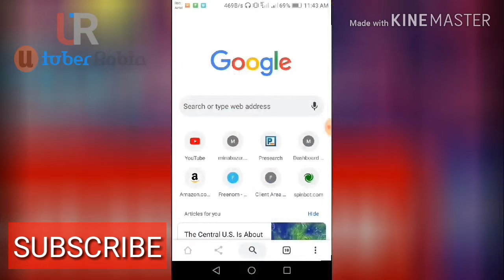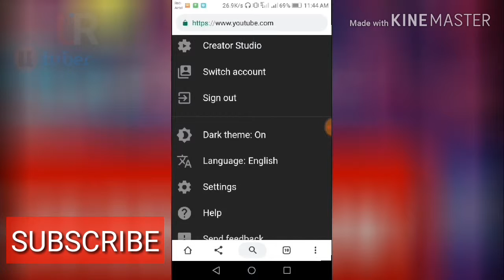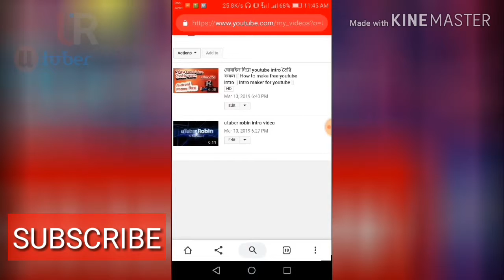How to change youtube background color || enable dark mode on youtube || turn on night mode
You can change easily youtube background color from your Android phone. this is amazing update in youtube you are must use this theme otherwise you miss big update.   if you eanbale/turn on dark/night theme mode than you can see your youtube channel is look like is amazing. I personally love this dark/night mode. Thanks youtube for this wonderful update.